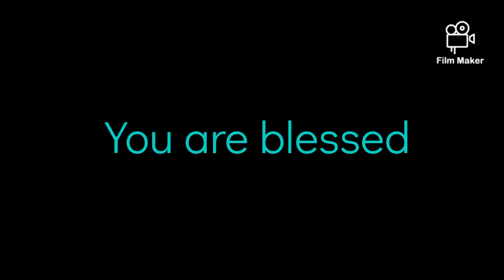Marriage restoration -show respect in how you talk about him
What do you say about your spouse to others?

successful relationships
marriage that works
how to keep a husband
woman talking about relationships